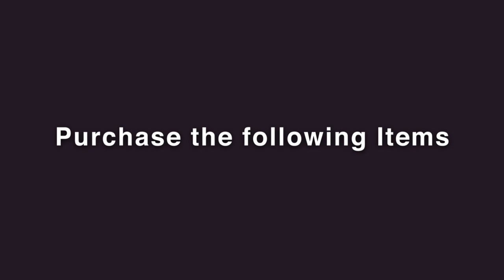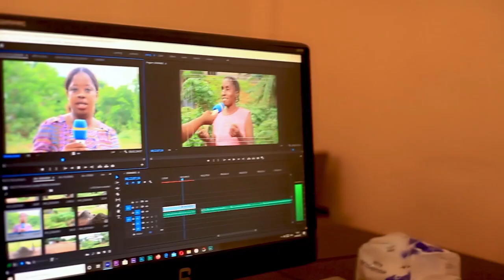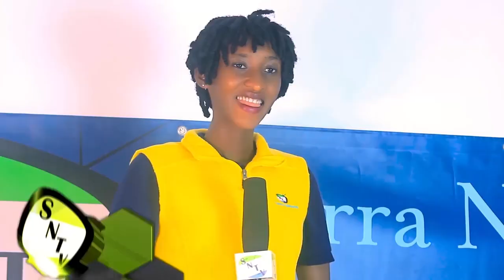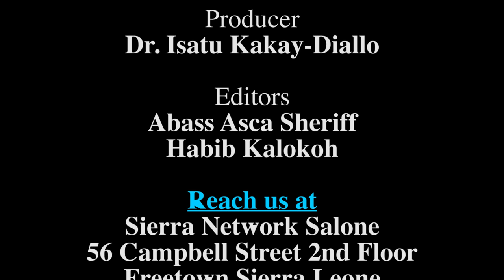Discovery In Food & Cuisine-Isatu Smile Sesay At Shekuba Wan Restaurant Campbell St.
Sierra Network Discovery In Food and Cuisine is a program designed to highlight the different African Food and Cuisine.  Thereby working you through the process of preparing different types of African dishes in Sierra Leone. In this segment, our host Isatu Smile Sesay visited Shekuba Wan Restaurant at 56 Campbell Street, Freetown.  The segment also featured the steps in preparing a Cassava Leaf sauce. We hope you enjoy this food discovery virtually.